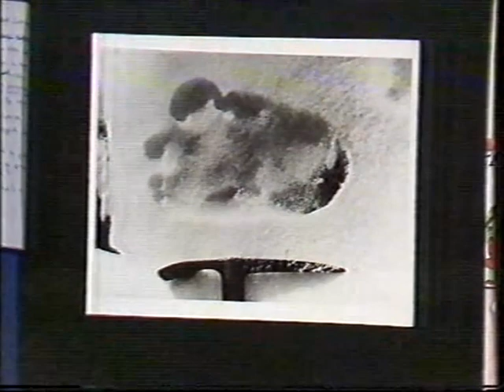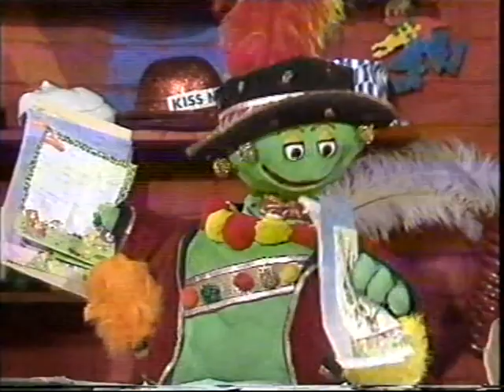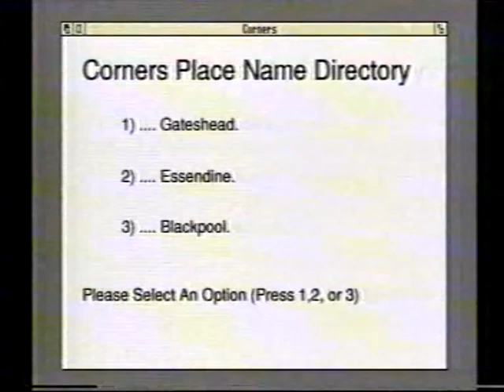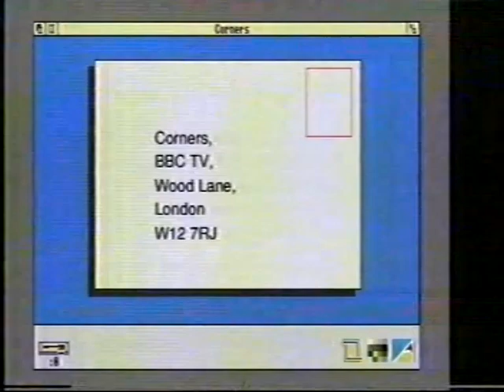Corners episode with Sophie Aldred, Steve Johnson and Jo Korner - 19th October 1990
Here is a full episode of Corners presented by Sophie Aldred, Steve Johnson and Jo Korner this is from Friday 19th October 1990

Please note that before anyone asks me this is the only episode of Corners I have on VHS